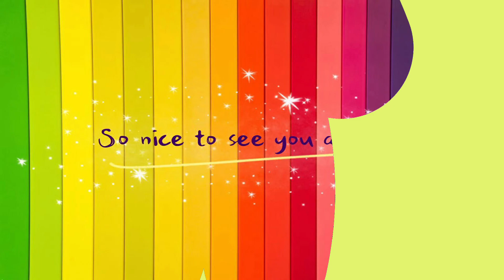Como dibujar una Pizza facil paso a paso (2022) | No.9 ARTES